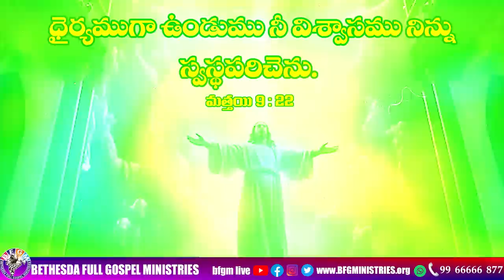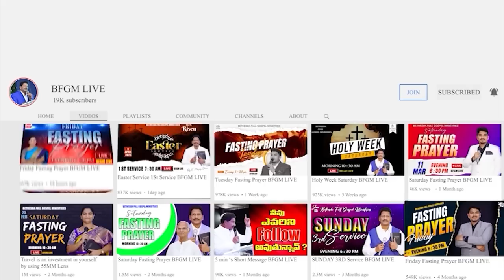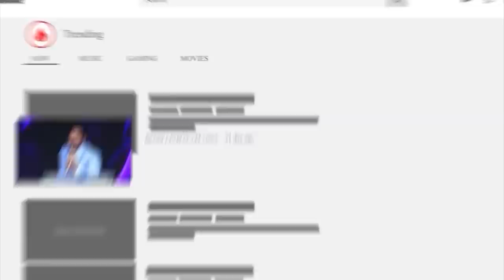Today's promise 18.08.2023 | BFGM LIVE